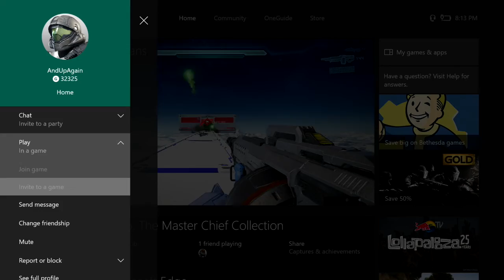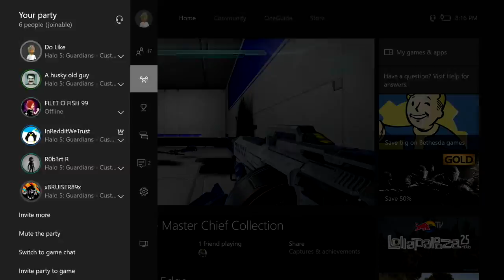Halo 5 - Custom Game (Husky Raid #1)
Video of a 4v4 match of Husky Raid, originally created back in Halo 3 on Foundry by A husky old guy. Many iterations of the map and mode have been created over the years, but the original version features two bases with a flag in each that are connected by a narrow bridge. All players spawn with two random weapons.

For those who don't know, the goal is to cross the bridge, grab the enemy flag and bring it back to your base. The game is incredibly hectic and you die a LOT. We're hoping all the REQ variants can eventually be drawn as random weapons in the near-future.

For the map and game mode, A husky old guy has them in his files.